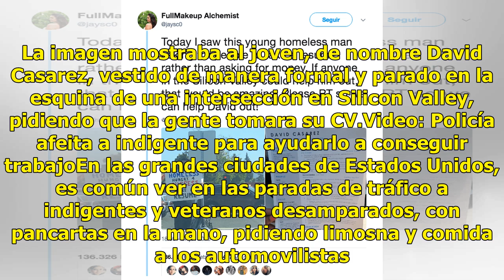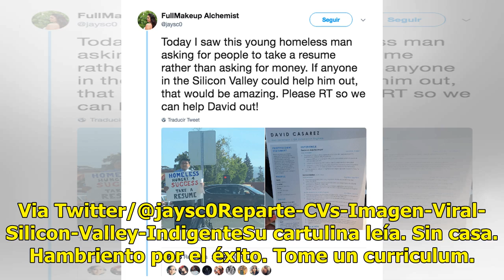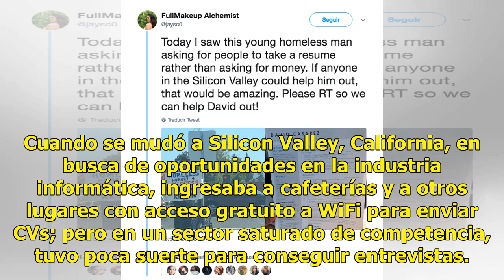Joven indigente reparte copias de su CV en una esquina y se vuelve viral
Un joven en situación de calle recibió más de 200 ofertas de trabajo luego de que una imagen se hiciera viral. La imagen mostraba al joven, de nombre David Casarez, vestido de manera formal y parado en la esquina de una intersección en Silicon Valley, pidiendo que la gente tomara su CV.Video: Policí...